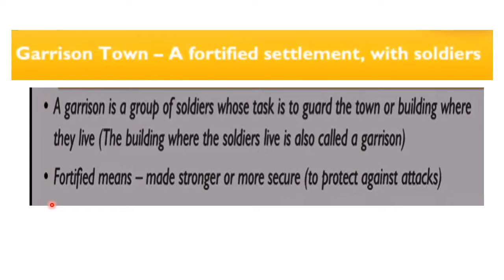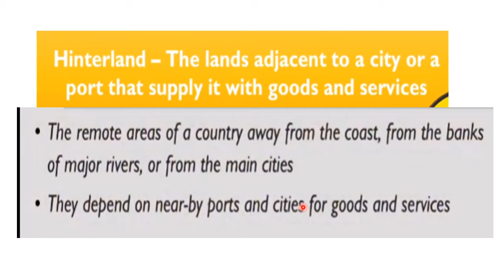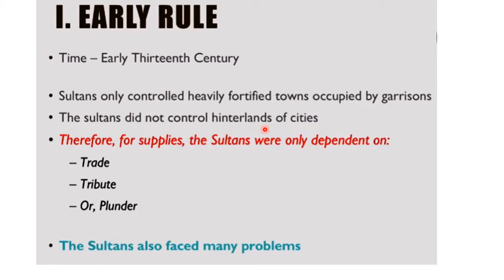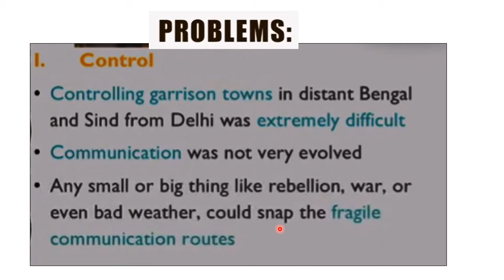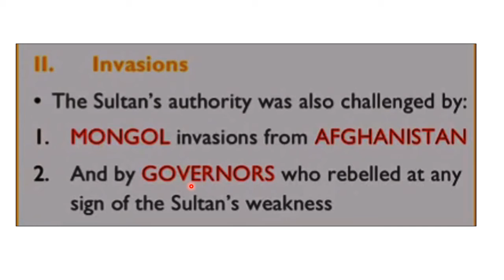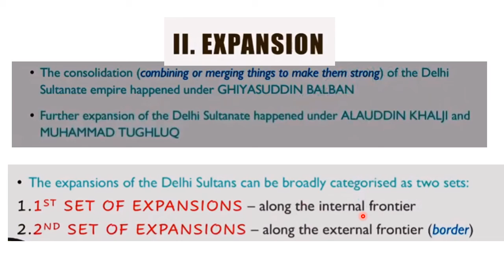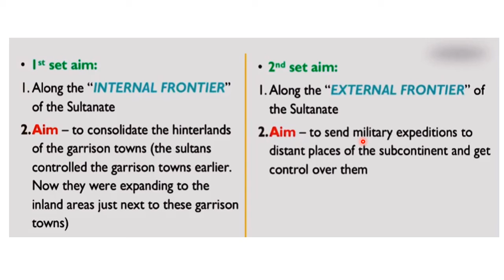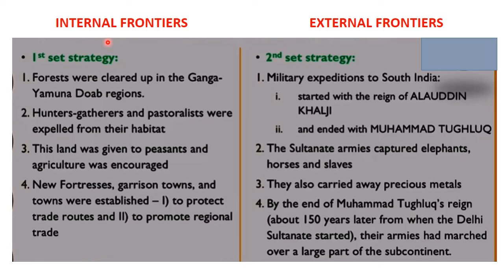THE DELHI SULTANS PART 2 STD 7